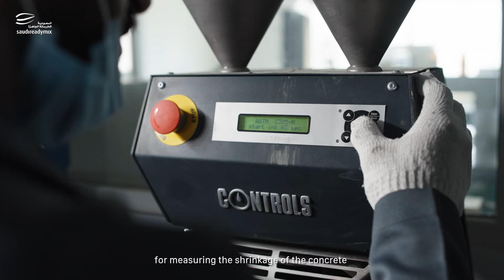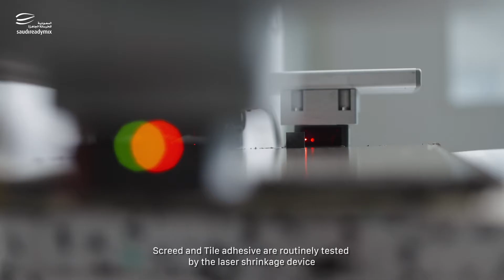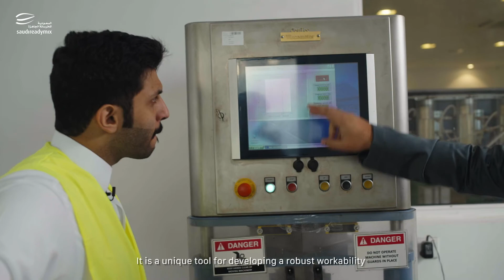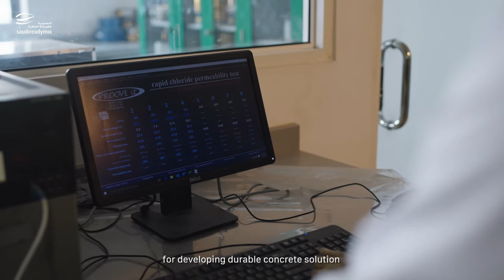إعرف أكثر || الحلقة الاولى - Get To Know || The first episode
السعودية للخرسانة الجاهزة
سلسلة حلقات برنامج اعرف اكثر

الحلقة الاولى عن مركز الابحاث والتطوير بالشركة